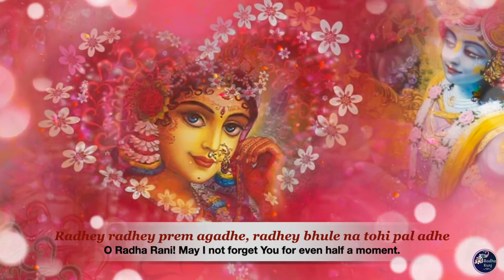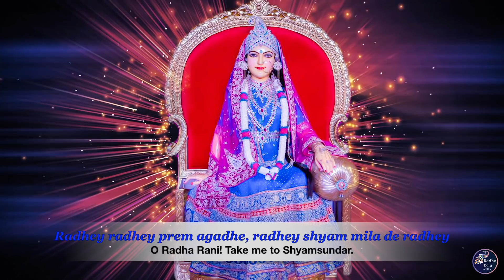Radhey Radhey Prem Agadhe | Radhashtami 2020 Special Bhajan | Kripaluji Maharaj Bhajan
Kirtan: Radhe Radhe Prem Agadhe
Written‌ ‌and‌ ‌Composed‌ ‌by‌ ‌Jagadguru‌ ‌Shri‌ ‌Kripalu‌ ‌Ji‌ ‌Maharaj‌
Lead Vocals: Praneeta Chaudhary

Image source: JKP India

Radhe Radhe prem agadhe, Radhe Radhe agadhe
(O Radha Rani! You are the ocean of love).

Radhe Radhe prem agadhe, Radhe prem sudha de Radhe
(Give me the nectar of Your love, O Radha Rani)!

Radhe Radhe prem agadhe, Radhe jhalak dikha de Radhe
(Show me a glimpse of Your divine beauty, O Radha Rani)!

Radhe Radhe prem agadhe, Radhe bhulem na tohim pal adhe
(May I not forget You for even half a moment, O Radha Rani).

Radhe Radhe prem agadhe, Radhe aviral bhakti dila de
(Give me the gift of uninterrupted devotion at Your Lotus feet, O Radha Ran)!

Radhe Radhe prem agadhe, Radhe gopi prem dila de
( Make me a selfless devotee like the gopis , O Radha Rani)!

Radhe Radhe prem agadhe, Radhe mohim Braj vas dila de
(Give me residence in Braj, O Radha Rani)!

Radhe Radhe prem agadhe, Radhe nij Braj dhuri bana de
(Make me a speck of dust in the sacred Braj, O Radha Rani)!

Radhe Radhe prem agadhe, Radhe Syam mila de Radhe
(Take me to Shyamsundar,  O Radha Rani)!

Radhe Radhe prem agadhe, Radhe dasi bana de Radhe
(Give me the privilege of being Your handmaiden, O Radha Rani)!

Radhe Radhe prem agadhe, Radhe hiya vedana de radhe
(Put a sweet pain in my heart, O Radha Rani)!

Radhe Radhe prem agadhe, Radhe prem sikha de radhe
(Teach me how to love You , O Radha Rani)!

Radhe Radhe prem agadhe, Radhe maya bhaga de Radhe
(Chase maya out of my mind, O Radha Rani)!

Radhe Radhe prem agadhe, Radhe ura viraha de Radhe
(Put pain of separation in my heart, O Radha Rani)!

Radhe Radhe prem agadhe, Radhe hai 'Kripalu' tu Radhe
(Says Shri 'Kripalu,' "You are an ocean of divine love, O Radha Rani")